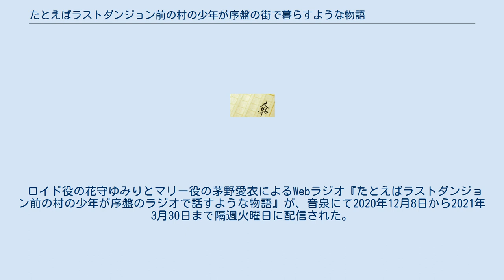たとえばラストダンジョン前の村の少年が序盤の街で暮らすような物語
『たとえばラストダンジョン前の村の少年が序盤の街で暮らすような物語』（たとえばラストダンジョンまえのむらのしょうねんがじょばんのまちでくらすようなものがたり）は、サトウとシオによる日本のライトノベル。
イラストは和狸ナオが担当。
略称は『ラスダン』。
GA文庫（SBクリエイティブ）より2017年2月から刊行されている。
魔王を倒した勇者たちの子孫が暮らす村から軍人を志望して都会に出てきた主人公と、彼をとりまく人々が巻き起こす騒動を題材とする物語である。
第8回GA文庫大賞優秀賞受賞作。
2021年3月時点でシリーズ累計発行部数は250万部を記録している。
 メディアミックスとして、2017年9月から臥待始作画による本編のコミカライズ版が『ガンガンONLINE』（スクウェア・エニックス）にて連載され、さらにスピンオフ漫画『たとえばラストダンジョン前の村の少年が序盤の街の食堂で働く日常物語』が『月刊少年ガンガン』2020年2月号より草中作画で連載されている。
2021年1月からはテレビアニメが放送された。
2021年にスマートフォン向けゲームアプリがリリースされる予定。
 とある辺境の村、コンロン村の少年ロイドは、物語で読んだ軍人にあこがれ、王都に行き軍人になることを決心。
村で最も弱いロイドのことを心配した村人らは反対するが、村長の許可を得て王都に出発。
そのコンロン村は、村外では凶悪な魔物が跋扈するという環境の中でも平然と狩猟生活を送れると言う、人外魔境の村でもあった。
 到着した王都ではコンロン村の村長の弟子である魔女マリーの家に居候し、士官学校入学試験に備えながら、ロイドは個性的な人々と出会う日常を送っていく。
 大陸南端にある王国。
王都は、政権中枢のある中央区、商店街のノースサイド、住宅地のウエストサイド、貿易港のサウスサイド、下町のイーストサイドの5区に分かれる。
 士官学校関係者 その他 大陸最果ての地にある村。
伝説の英雄の子孫たちが住む。
村外の人からは人外魔境と呼ばれており、架空のおとぎ話の村と認識されている場合もある。
村では魚と言えばキラーピラニア、木はトレントを指す。
村民はそれらと対等に対応できるほど身体能力が高く、骨折は1時間で治し、王都までは走って2日(汽車で6日かかる距離)で着くのが普通。
各形態の魔法の扱いにも長けており、魔法の一形態である古代ルーン文字も日常的に扱える。
情報が伝達しにくい辺境の地であるため、村外の状況に疎い。
 大陸西部にある王国。
魔術学園がある。
 2021年1月4日から3月22日までAT-Xほかにて放送された。
ABEMAでは、特番配信の他、オーディオコメンタリーの配信も行っている。
 ロイド役の花守ゆみりとマリー役の茅野愛衣によるWebラジオ『たとえばラストダンジョン前の村の少年が序盤のラジオで話すような物語』が、音泉にて2020年12月8日から2021年3月30日まで隔週火曜日に配信された。